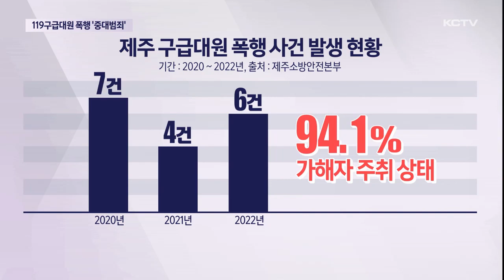119 구급대원 폭행은 '중대범죄'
출동한 구급대원들에게 폭력을 행사하는 경우가 끊이지 않고 있습니다.

제주에서도 최근 3년 사이 20건에 가까운 폭행 피해가 발생했는데요.

이에 따라 소방당국이 폭행 피해를 막기 위해 대책 마련에 나섰습니다.